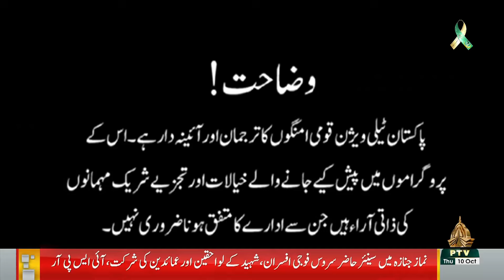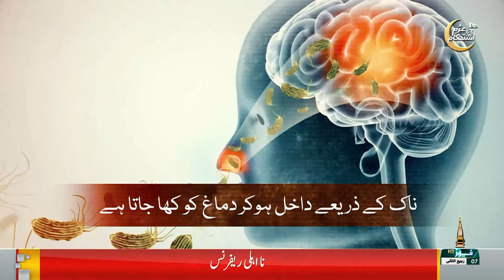NEWS NIGHT | 10-10-2024